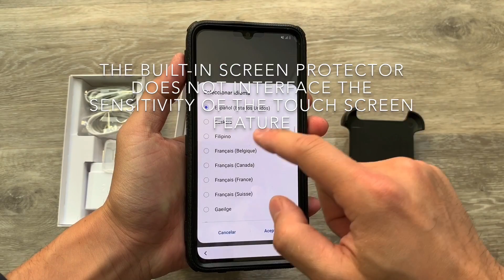For Samsung Galaxy A70 COVRWARE Aegis Series Holster Armor Case Built-in Screen Protector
2. Amazon

3. ebay